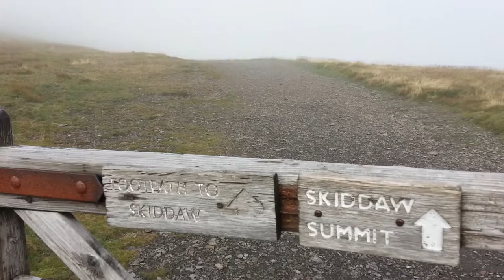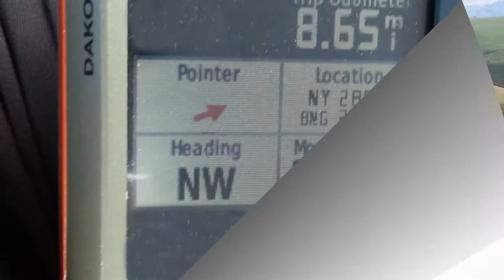SKIDDAW - LAKE DISTRICT - The Northern Fells - plus Skiddaw Little Man and Lonscale fell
Here we tackle the highest fell in the Northern part of the Lake District - Skiddaw. On route we go over 'Little man' and as we
drop down we discover the joys of 'Lonscale Fell' This concludes all the video's and peaks in this area. Music in the video is as follows:
Track 1 and 2 are by is 7 and 5 entitled 'Evolution' and 'Fly'. Track 3 is by Gandalf entitled 'Take me gently across the water'. We now move on to the North Western Fells.